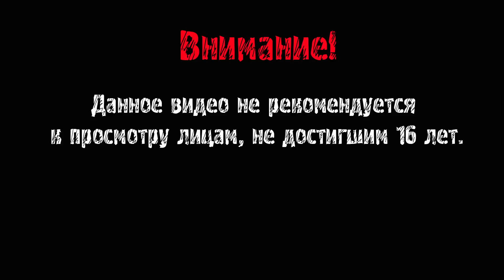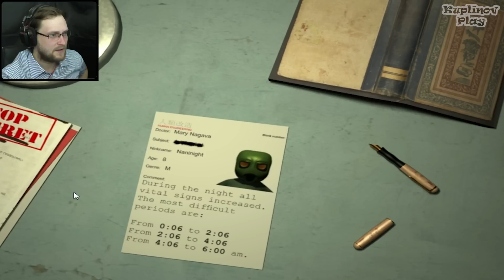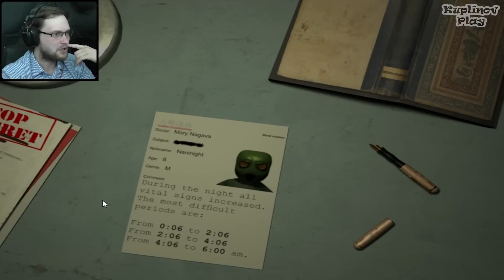Naninights Demo ► ФАЙВ НЯС ЭТ ВИТАЛЯС ► ИНДИ-ХОРРОР